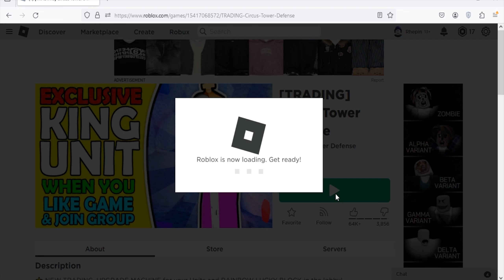Roblox Circus Tower Defense New Code January 2024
New code for coins in Roblox Circus Tower Defense
(2/1/24)